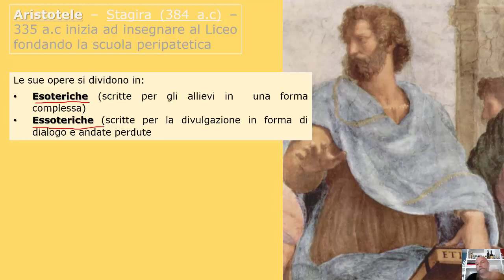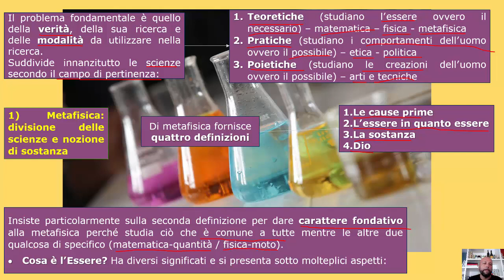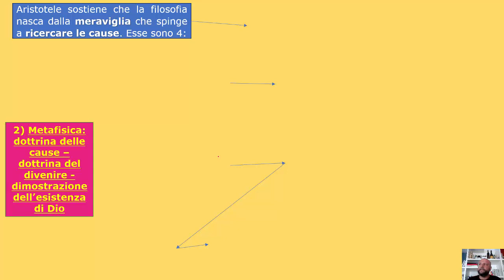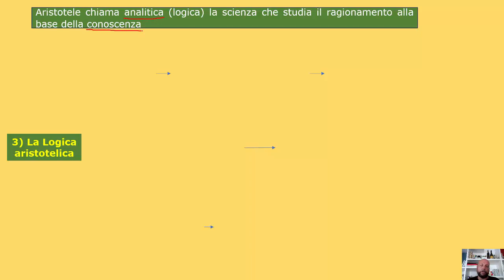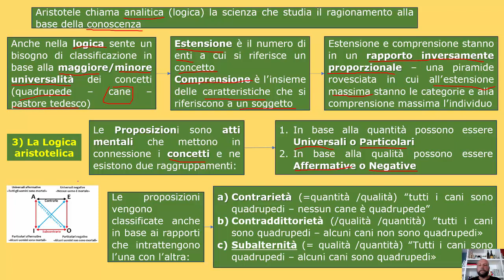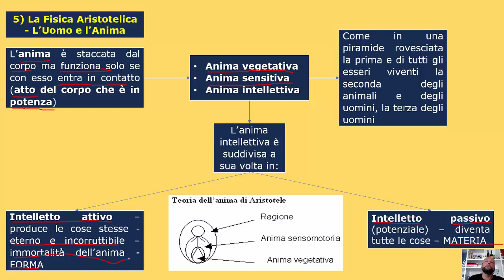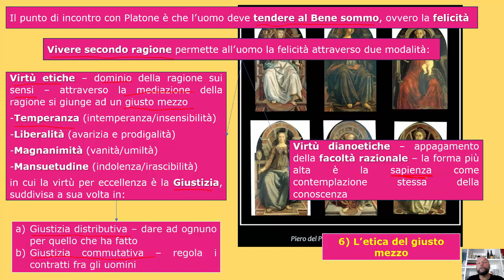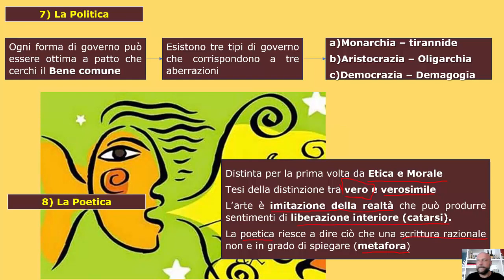Aristotele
Breve e schematica presentazione, per i miei studenti, delle caratteristiche principali della filosofia aristotelica